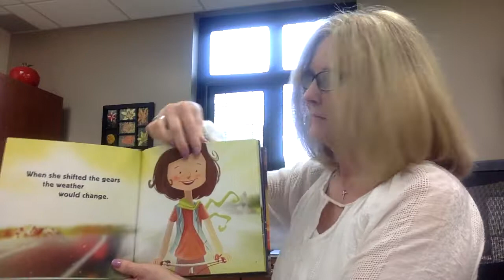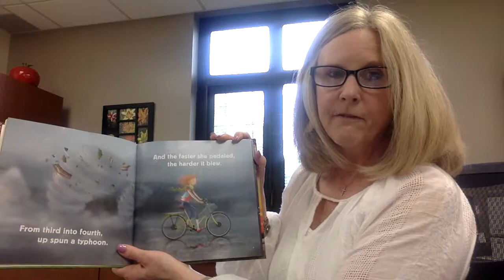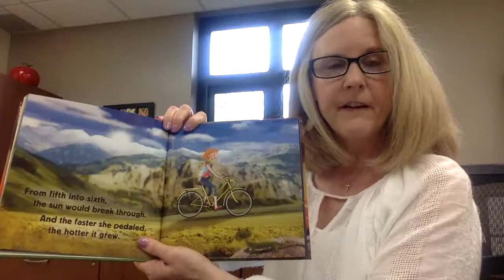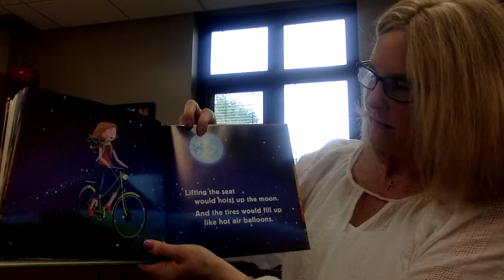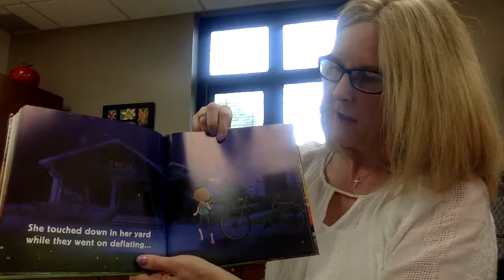"Katherine's Bike Was Wonderfully Strange" Read by Mrs. Kroc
Read by Mrs. Kroc